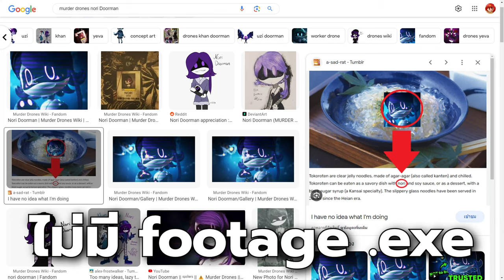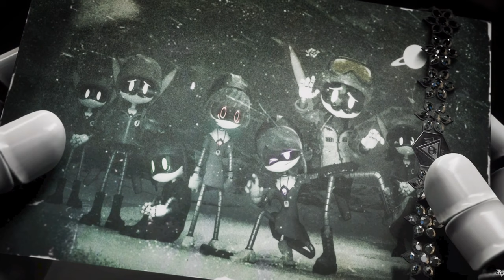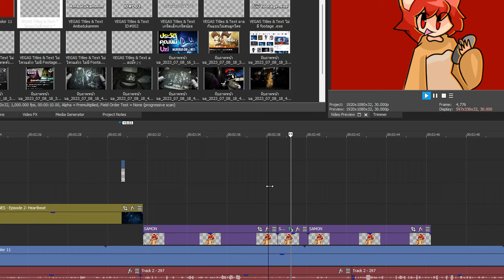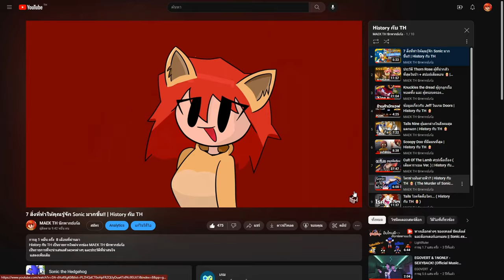ประวัติคุณแม่ของ Uzi ใน MURDER DRONES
History กับ TH เป็นรายการจากช่อง MAEK TH นักพากย์เก้อ
เป็นรายการที่จะนำเสนอตัวละครต่างๆ และประวัติที่น่าสนใจ

จัดลำดับภาพโดย/บรรยาย MAEK TH

ขอบคุณทุกที่รับชมนะครับ! 💖